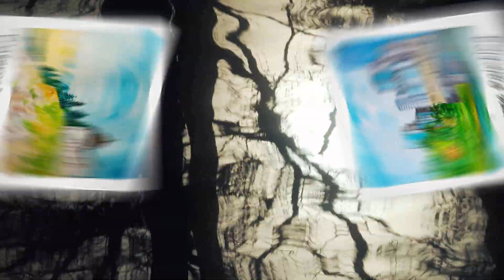INKTOBER 2020 DAY 19 "DIZZY" Inktober drawing, How to draw Dizzy drawing, Ink Drawing Demo Zentangle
INKTOBER 2020 DAY 19 - "DIZZY" Inktober Drawing | How to draw Dizzy drawing very easy. Ink drawing demo. Zentangle patterns drawing.  Ink drawing demo. Dizzy drawing demo. Inktober drawing step by step. How to draw Dizzy for Inktober 2020 Day 19 prompt? Zentangle patterns and designs for beginners.  Inktober 2020 prompts. Inktober 2020 list. Inktober drawings. Inktober drawing 2020. How to draw inktober drawing easy? Inktober tutorial. Inktober for beginners.

Here is the official Inktober 2020 Prompt list. We will draw in ink drawing and watercolor painting on each day theme , if you want to draw and paint with us.

1. Fish
2. Wisp
3. Bulky
4. Radio
5. Blade
6. Rodent
7. Fancy
8. Teeth
9. Throw
10. Hope
11. Disgusting
12. Slippery
13. Dune
14. Armor
18. Outost
16. Rocket
17. Storm
18. Trap
19. Dizzy
20. Coral
21. Sleep
22. Chef
23. Rip
24. Dig
25. Buddy
26. Hide
27. Music
28. Float
29. Shoes
30. Ominous
31. Crawl